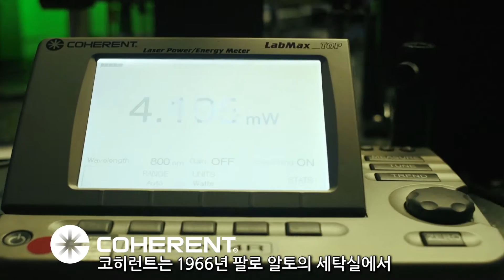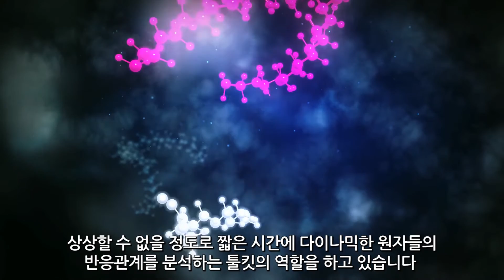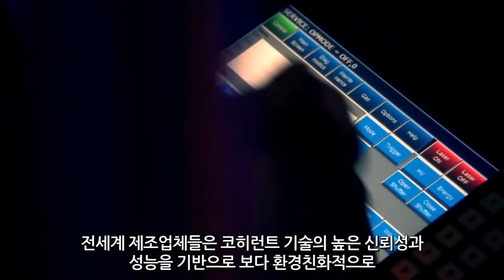Coherent Celebrating 50 Years of Superior Reliability & Performance (Korean Subtitles)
This year marks the 50th anniversary of the founding of Coherent Inc., which has grown from a Palo Alto laundry room startup to become a world leader in laser technology.